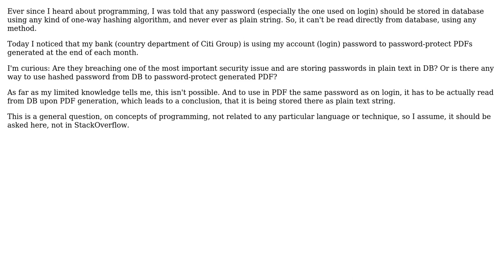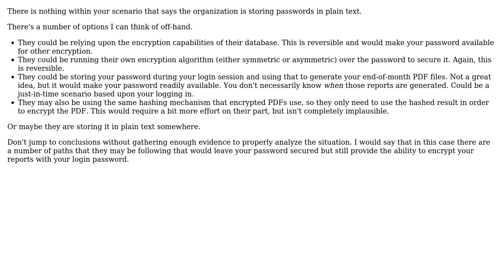Software Engineering: Using account (login) password in generated PDF?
With thanks & praise to God, and with thanks to the many people who have made this project possible! You are responsible for your own actions.